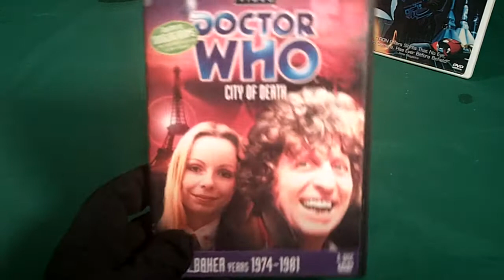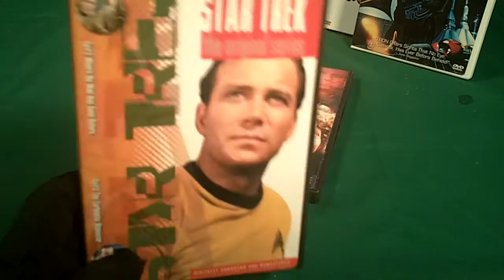VR for MommaTully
I am not on FB so this is support only.